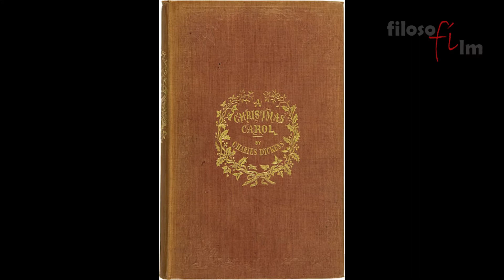Best 7 Movie Remakes | Film yang paling banyak di remake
Dalam video kali ini kami akan membahas singkat mengenai film-film yang telah di remake atau di produksi ulang lebih dari sekali, hingga berpuluh kali tanpa ada batasan limit.
Dikarenakan film2 tersebut kebanyakan diadaptasi dari buku dan novel dan dikembangkan menurut imajinasi sutradara dalam bentuk film, dan imajinasi tersebut bentuknya berbeda-beda dalam setiap remake dan terkadang belum dapat menyalurkan seluruh esensi dari buku/novel tersebut.